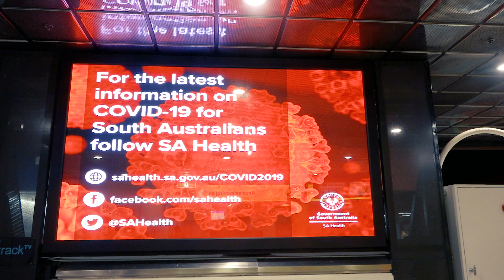DPTI Matters 030420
A message from the chief.